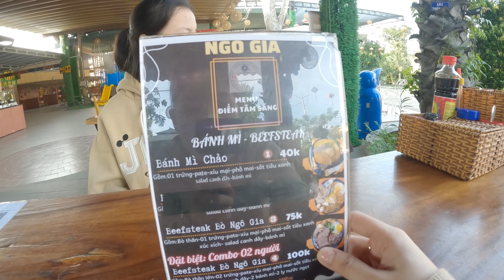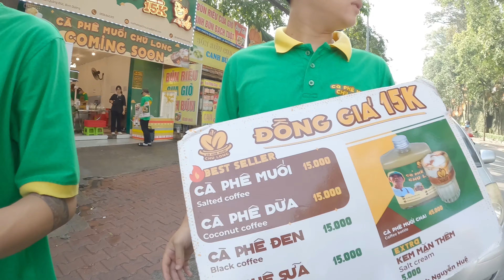VLOG DẪN TRÚC ĐI MUA ĐỒ NGHỀ KHANG SỢ ĐỘ CAO